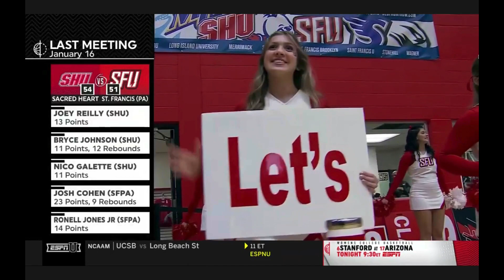ESPN Hoops: Sacred Heart vs Saint Francis Open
ESPNU Telecast.